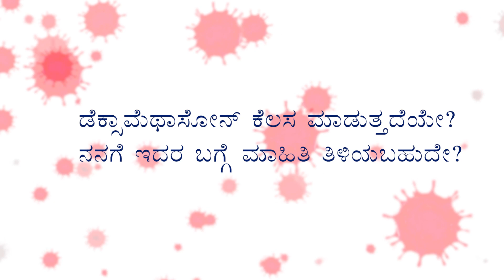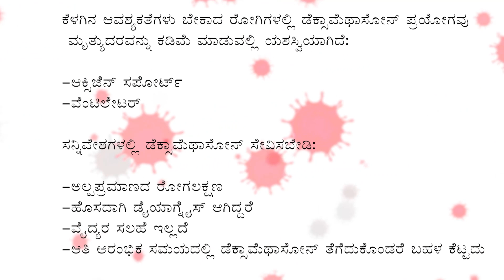Episode 1 Part 3 - Dexamethasone: When, How and Why effective.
In the next part of our series on Managing COVID, we present accurate, evidence-based information on different treatment options - what works, what doesn't, and what works in different contexts.  Episode 1 Part 3 provides details on Dexamethasone: When to take, how to take, and why it works.